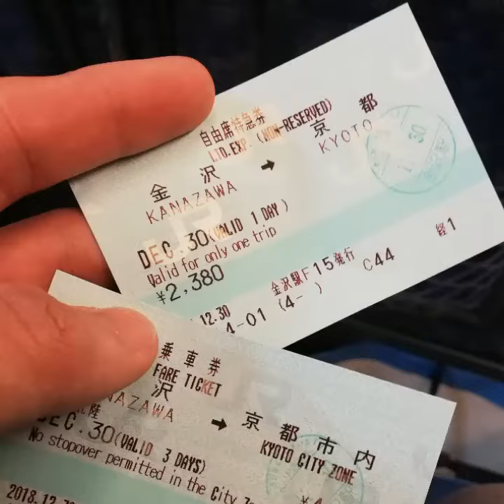A must-visit sites in Kyōto, Japan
The history of Kyoto survives today and offers a glimpse into traditional Japanese culture. It is here where many of Japan’s cultural arts began and where they can be still be experienced today. Let us look at the journey Kyoto has taken from its humble beginnings to becoming one of Japan’s most beloved cities.

Doumo Arigatou Gozaimasu.😉😘